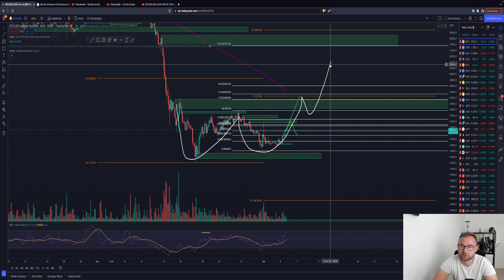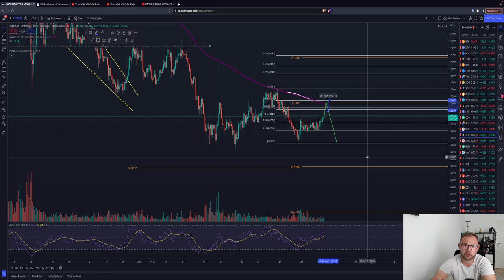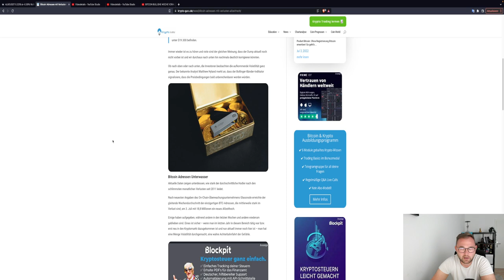BITCOIN BULLISH BREAKOUT?!🚨 WARNUNG VOR DIESEN LEVEL! ALTCOIN PUMP? ADA ETH DOT ALGO Chartanalyse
🚨 DAS IST WICHTIG FÜR BITCOIN & ALTCOINS🚨

Timesteps:
00:00 Abo, Kommentar & Like nicht vergessen
00:30 Bitcoin
04:00 Ethereum